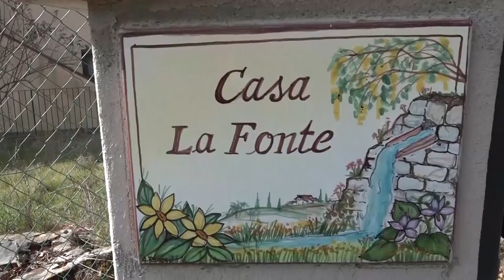Arezzo, polemica su accoglienza migranti. Nuova riunione all'orizzonte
E' stato il consigliere Egiziano Andreani a sollevare la questione. La struttura che ospiterà 14 migranti si trova nel comune di Civitella in Val di Chiana ed è di proprietà della Fraternita dei Laici, azienda di servizi alla persona il cui cda è nominato dal comune di Arezzo.
Andreani richiama ad un accordo politico stipulato nel centro destra aretino, secondo il quale questo tipo di servizio era stato escluso dallo statuto della Fraternita. La posizione del consigliere Andreani è stata avallata anche dai vertici provinciali del partito.
Dal comune però, si conferma la disponibilità alla richiesta manifestata dal Prefetto di Arezzo nella riunione dello scorso 19 luglio. Riunione che non si esclude il Prefetto possa convocare nuovamente nella prossima settimana.